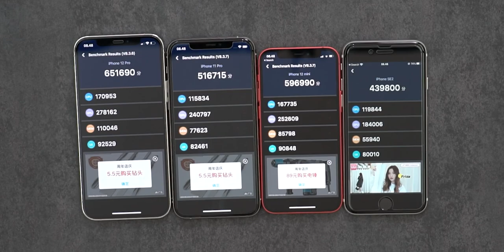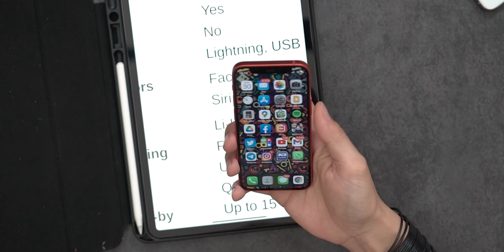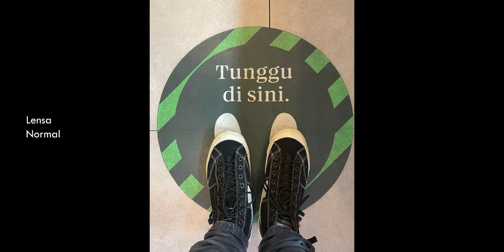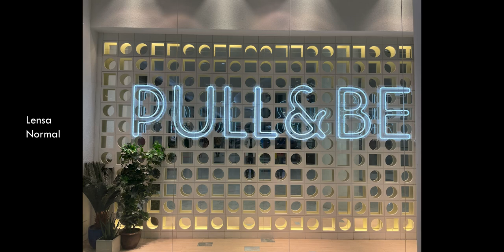Unboxing dan Bandingin Kecilnya iPhone 12 Mini Sama Hape Lain